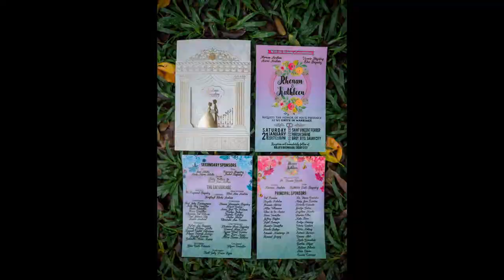RHENAN and KATHLEEN | Our Prenup and Wedding Day Photo SDE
We are sharing with you our prenup photos and wedding day photos same day edited by our photographer. Taken last 01/21/2017. We hope you find it good and inspired by our photos.